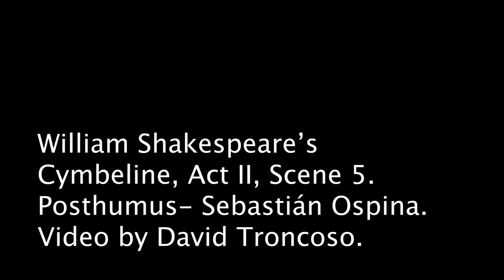Cymbaline Monologue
Postumus in Scene 5 Act 2 in the Shakespeare play. Video by David Troncoso. Actor Sebastian Ospina